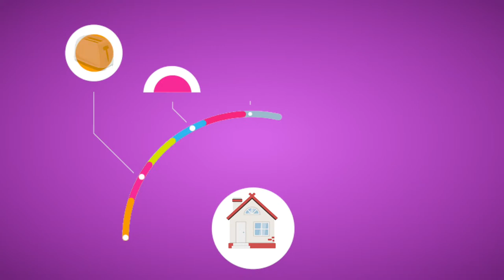BCCEC GREEN INITIATIVE | GIZMOS & GADGETS